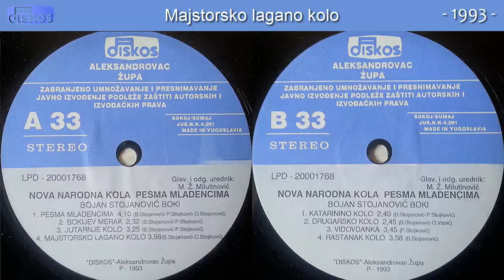Bojan Stojanovic Boki - Majstorsko-lagano kolo - (Audio 1993)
Muzika: B. Stojanovic
Tekst:
Aranz: P. Stojkovic